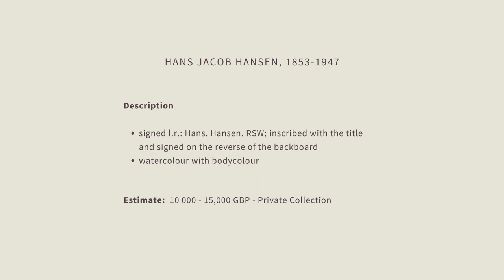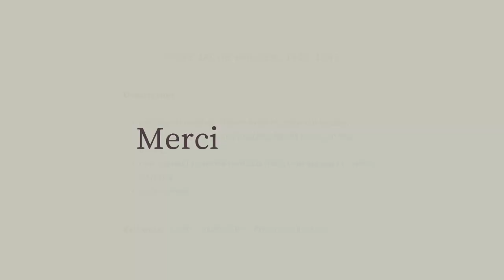True Connoisseurship | Moorish Jugglers & Catherdral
By artist Hans Jacob Hansen 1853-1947
Moroccan activities & street scene, architecture and cultural life